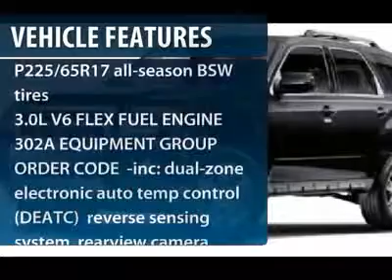2012 FORD ESCAPE Old Bridge, NJ 121555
2012 FORD ESCAPE Old Bridge, NJ
Stock #121555

Don't miss this 2012 Ford Escape. It's equipped with automatic transmission and features a Sterling Grey Metallic exterior. With 5 miles, you'll want to take this car home. Make a great choice today.